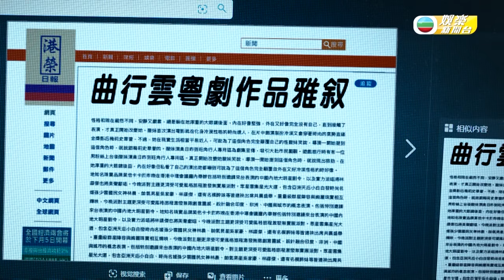娛樂新聞台 ｜靈戲逼人｜《 靈戲逼人 》張振朗龔嘉欣角色介紹 ｜靈異｜鬼故｜劇集｜港劇｜電視劇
【 娛樂新聞台 】《 靈戲逼人 》張振朗龔嘉欣角色介紹
新劇《 靈戲逼人 》就播喇！一齊聽吓張振朗同龔嘉欣今次做咩角色啦！仲有記得留意7月3號晚上8:30翡翠台 首播嘅《 靈戲逼人 》呀！唔係龔嘉欣會嚟搵你㗎！

靈戲逼人 ｜星期一至五 晚上8:30 PM｜翡翠台